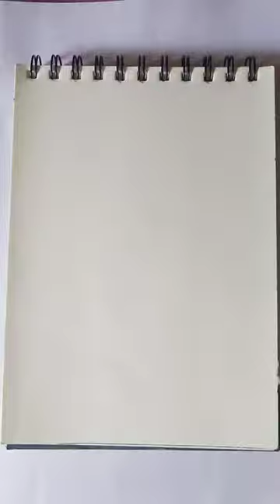😍😍🐋 Beautiful painting of whale 🖌️